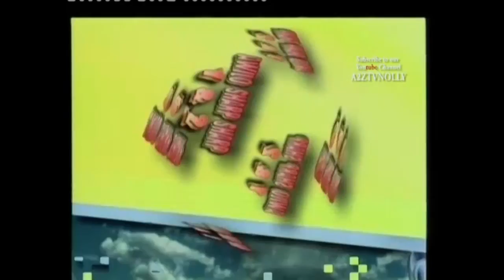Uwadiegwu Trailler OSuofia Nkem Owoh And Francis Odega Best African Comedy Movie